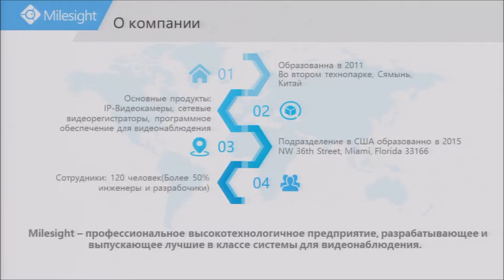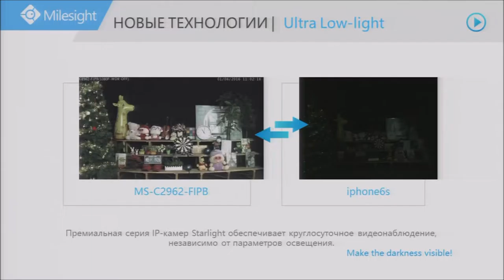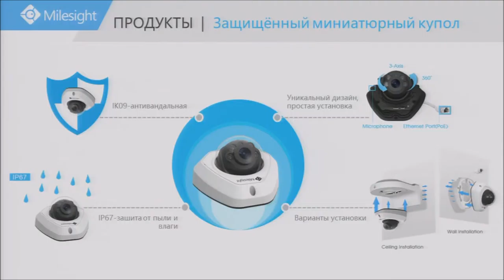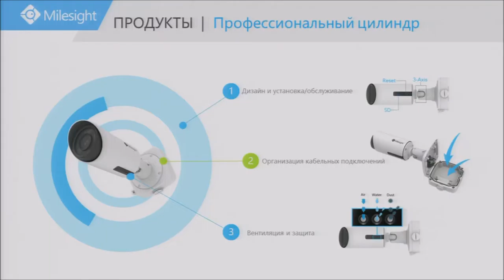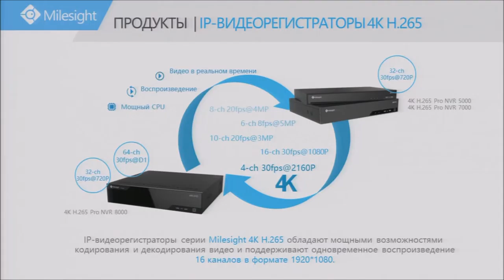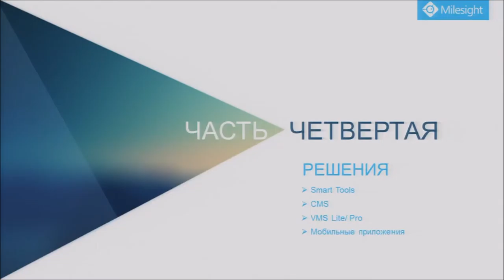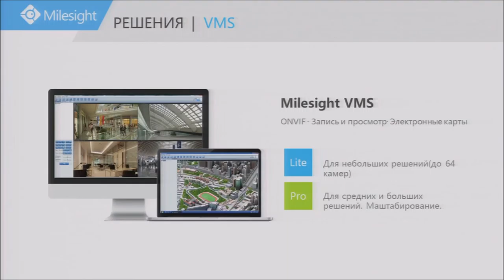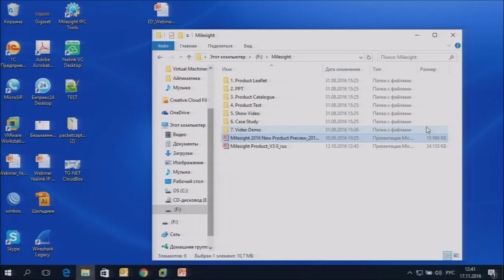Вебинар "Новинки от Milesight"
Владимир Бабаев, менеджер по продукции видеонаблюдения компании "АйПиМатика", о новых IP-камерах c поддержкой SIP и других продуктах от Milesight.